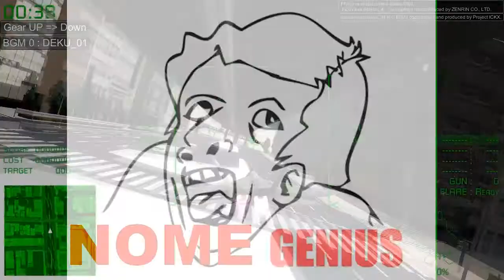Japanese Otaku City RC Flight: "Analisando" o jogo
Antes que perguntem, sim, não tem quase nada nesse jogo, então para que a zoeira, bem, vontade mesmo :P, tá sem graça algumas, sim, está, bem, é isso